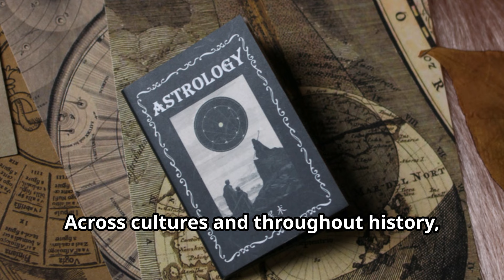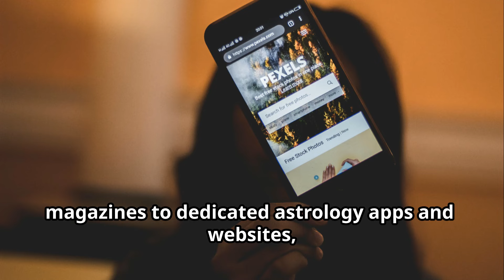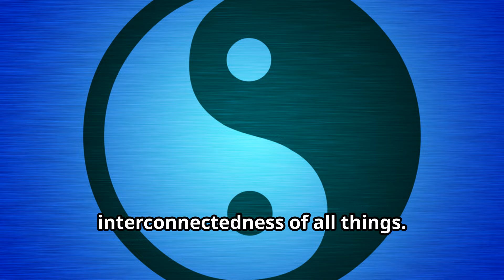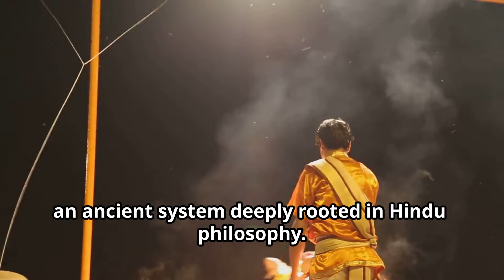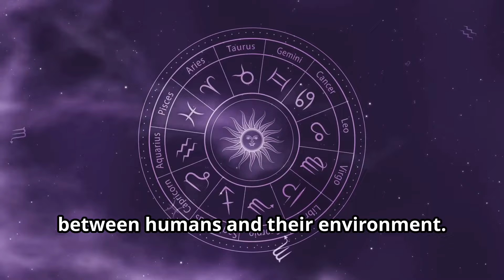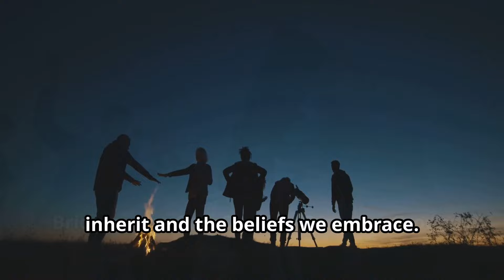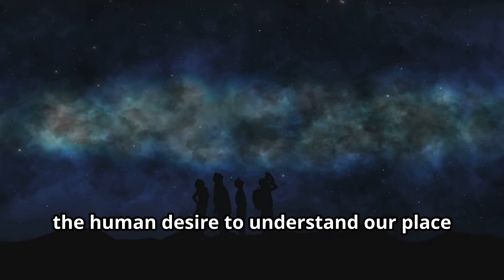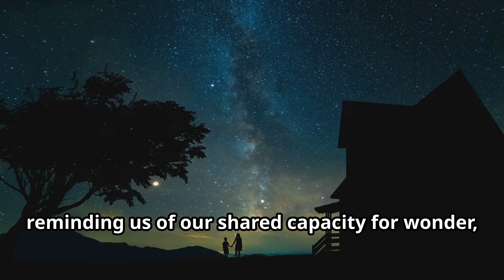The SHOCKING Truth About Zodiac Signs Around the World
Journey through the Stars: Discover the Historical and Cultural Fascination with Astrology

Explore humanity's age-old fascination with the night sky and celestial bodies. Delve into the origins and cultural significance of astrology, tracing its roots from Mesopotamia and Greece to the twelve zodiac signs and their elemental connections. Examine both Western and Chinese astrology, their influence on daily life, and the ongoing debate about their scientific validity. Compare these with Vedic astrology’s focus on karma and reincarnation. Learn about lesser-known astrological systems like Native American and Mayan astrology. Join us in this captivating journey to understand our celestial heritage and our quest for meaning in the universe.

OUTLINE:

00:00:00 The Enduring Allure of the Cosmos
00:01:12 A Celestial Tapestry of Personality
00:01:59 Western Astrology in Daily Life
00:02:49 Unveiling the Chinese Zodiac
00:03:38 The Chinese Zodiac in Action
00:04:26 India's Celestial Wisdom
00:05:10 Vedic Astrology's Influence
00:05:56 A Glimpse into Other Astrological Traditions
00:06:41 A Tapestry of Beliefs
00:07:36 Seeking Common Ground in the Stars
00:08:30 The Enduring Quest to Understand Our Place in the Universe